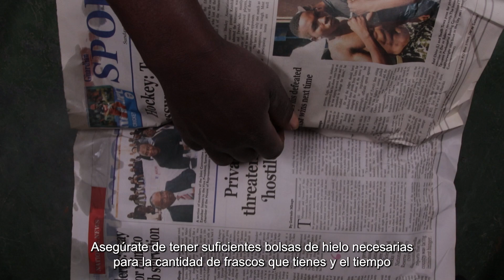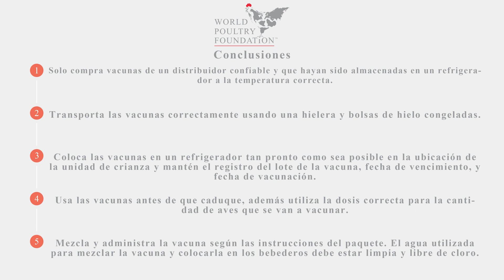WPF Poultry Training Series: Vaccination, Spanish Version